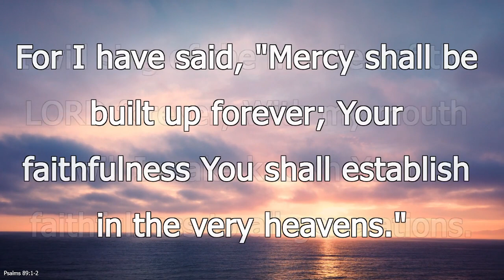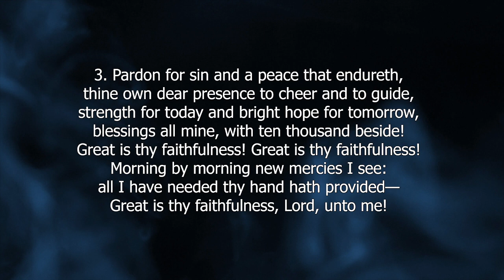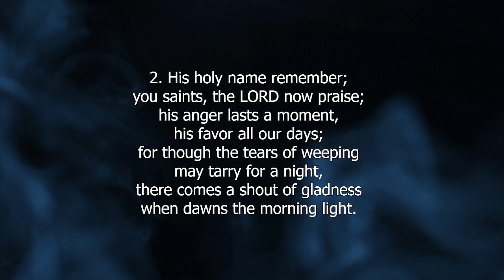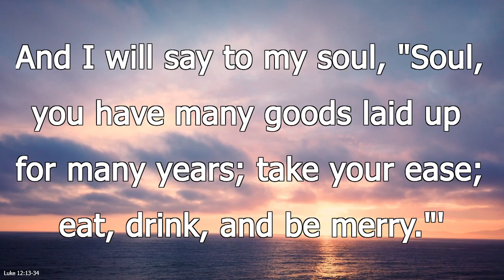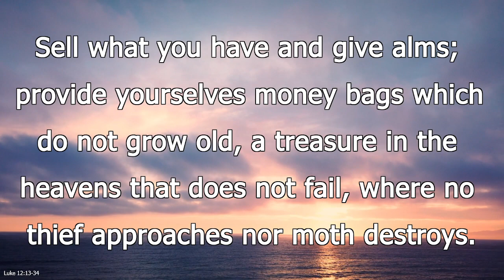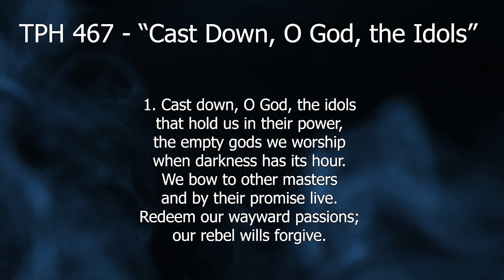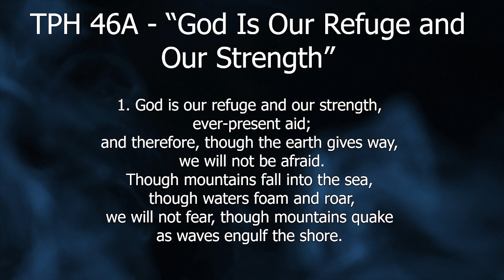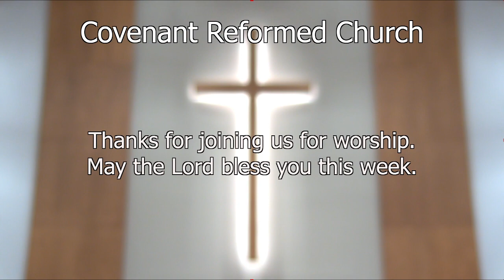1-1-24 New Years Service "Priorities for the New Year: Where Is Your Treasure"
1-1-24 New Years Service "Priorities for the New Year: Where Is Your Treasure"

Theme: Jesus warns his disciples to get their priorities right.
I. Warning: Be on guard for money sickness
II. Five signs and symptoms of money sickness
III. The cure for money sickness

Rev. Ralph A. Pontier